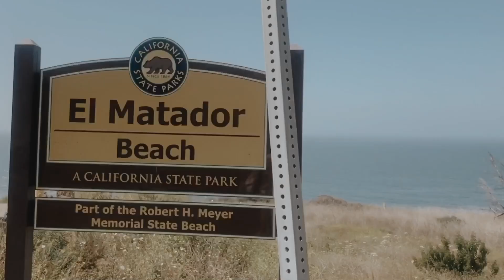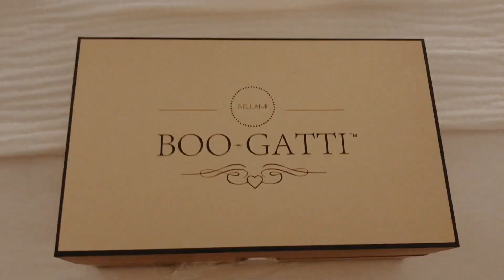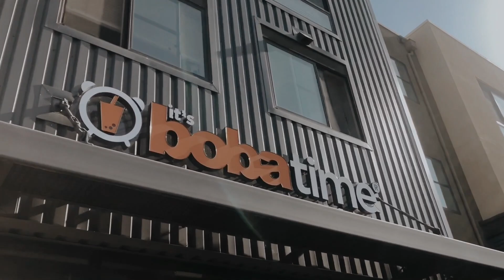Chasing the Sun | May Vlog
music

Summertime Love (feat. Abe Parker & ItsTaylorMade)